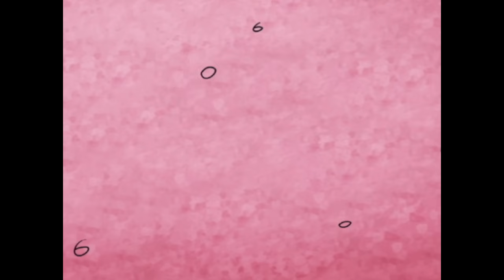Strawberry Shortcake Classic🍓 Fairy Tales 🍓 Strawberry Shortcake Full Episodes🍓